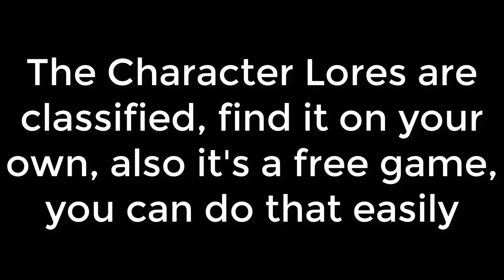The Update that Ruined Paladins??? | Paladins #4 (OB64)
This is the Legendary Update. . . That make Paladins really Unlikeable and suspected as a Pay to Win Game, SHOW ME!

[+][Recording & Editing][+]: Camtasia9

[+][Thumbnail][+]: Me :D

[+][Outro made by][+]: Me :D

[+][Intro made by][+]: Me :D

[+][Everything Else][+]: Not Gonna Lie, those New LCs has some big Impact :)

P.S. I have no Problem with this Update TBH